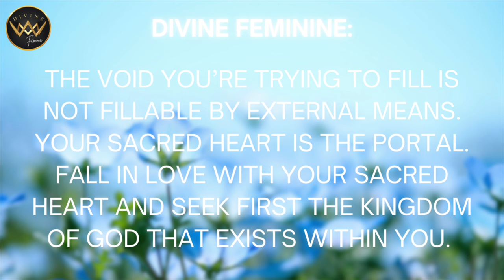DIVINE FEMININE 🌸 You Are the Eternal Love 💙 That You Seek ✨∞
Divine Feminine, it's time to come home to the God essence "Goddess" within you and the eternal love at the core of your being.

All communications on this channel are provided for general information purposes only and should not be treated as a substitute for the medical advice of your doctor or any other health care professional. If expert assistance, counseling, or therapy is needed, the services of a competent professional should be sought.